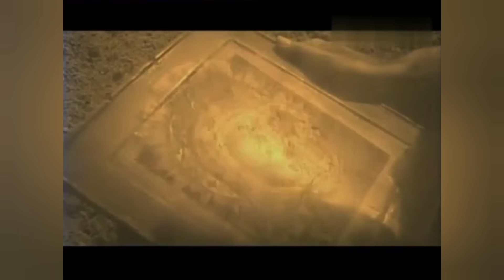У ЧЕЛОВЕКА,ЕСТЬ ДРУГИЕ ГЛАЗА И УШИ, КОТОРЫМИ ОН МОЖЕТ ВИДЕТЬ И СЛЫШАТЬ.. ПЕЛАГИЯ -СТАРИЦА РЯЗАНСКАЯ